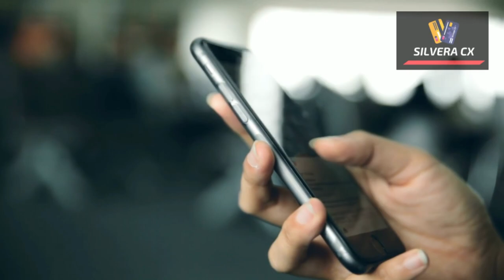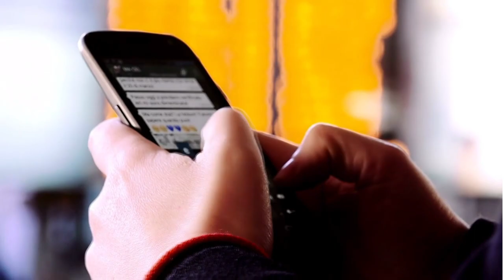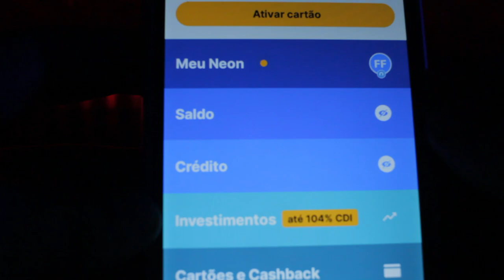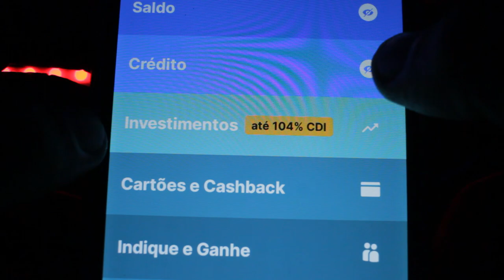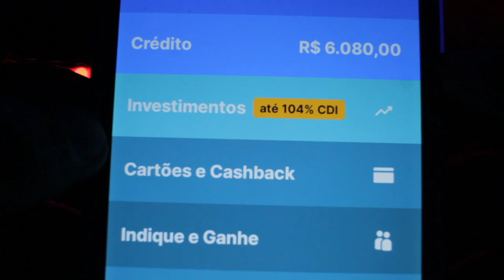💳Cartão de Crédito Neon Aprovado em 2023 vejam o limite liberado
VEJAM O MEGA LIMITE QUE RECEBI NO MEU CARTÃO NEON, SEM UTILIZAR A CONTA E NEM O CARTÃO DE DÉBITO, E OLHA SÓ O VALOR LIBERADO DE PRIMEIRA...
ESSA É SUA CHANCE DE RECEBER UMA CONTA DIGITAL SUPER SEGURA E UM CARTÃO DE CRÉDITO VISA SEM ANUIDADE...

✅pagseguro.info/bkchqmth